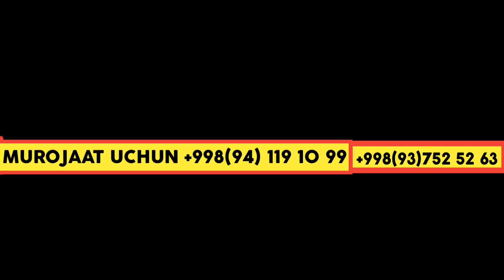QUVONDIQ KUCHAYIB KETDI